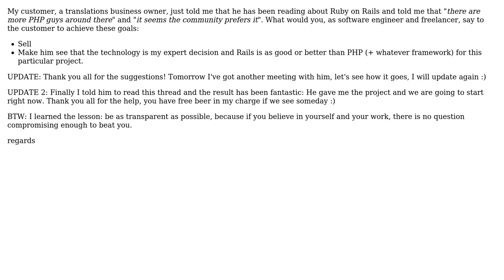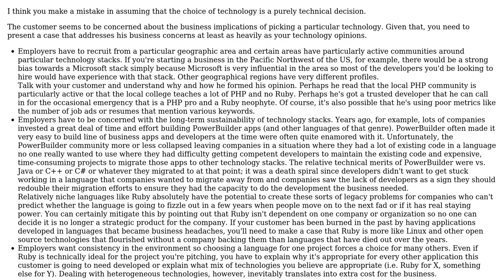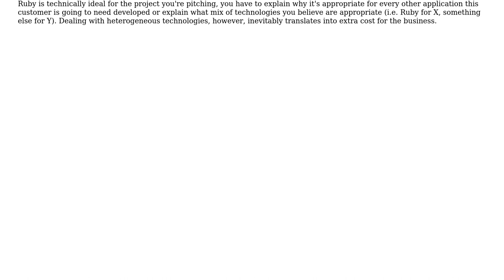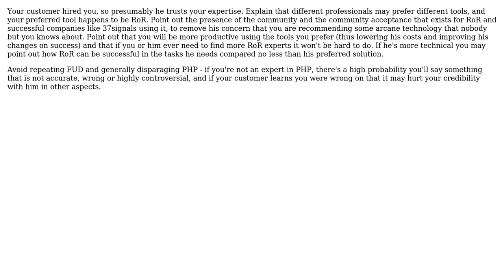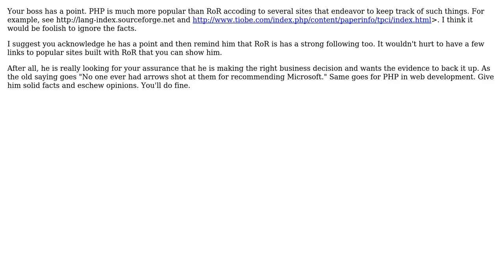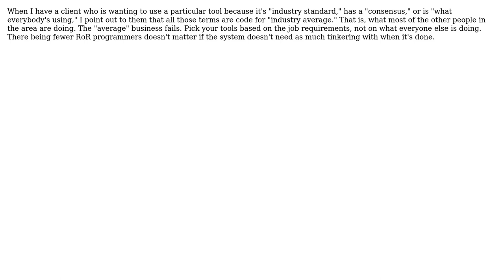Software Engineering: How can I defend Ruby on Rails against customers' not technical opinion?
With thanks & praise to God, and with thanks to the many people who have made this project possible! | Content (except music & images) licensed under CC BY-SA | Music | Images & others | With thanks to user sunwukung user StasM user Ryathal user okeen user Mark Booth user Laurence Perkins user Justin Cave user Jason Lewis user hotpaw2 user Eric user chuck97224 user Brian Knoblauch and the Stack Exchange Network Trademarks are property of their respective owners. You are responsible for your own actions.